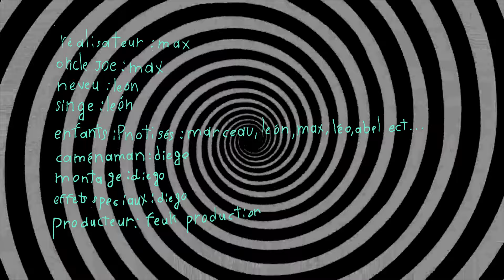LE COUSIN DE CHUCKY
FEUK FILMS